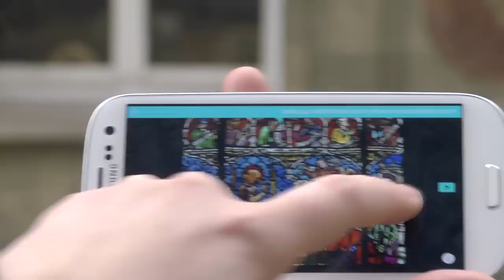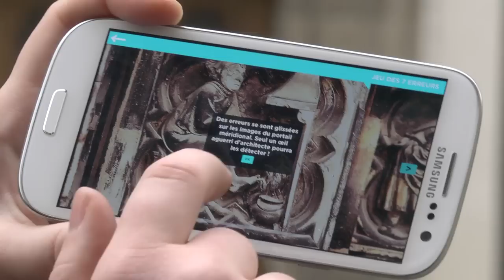Le Défi des bâtisseurs : un projet Transmedia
Dans le webdoc-jeu "Le Défi des bâtisseurs", vous êtes un architecte. Votre mission : construire une seconde tour à la cathédrale de Strasbourg grâce au "Tower Builder". Pour concevoir une tour sophistiquée, vous devez percer les secrets des maîtres d'œuvre en rencontrant des spécialistes.
L'application mobile (gratuite), disponible en français et en allemand, vous permet d'effectuer un parcours ludique et inédit dans les cathédrales de Strasbourg, Ulm et Freiburg mais aussi dans d'autres hauts lieux de l'architecture gothique de la vallée du Rhin.